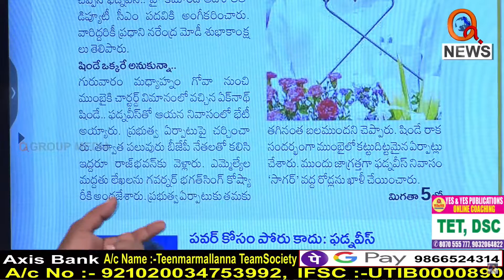కేవలం రాజకీయాల కోసమే.. I Shanarthi Telangana e-paper